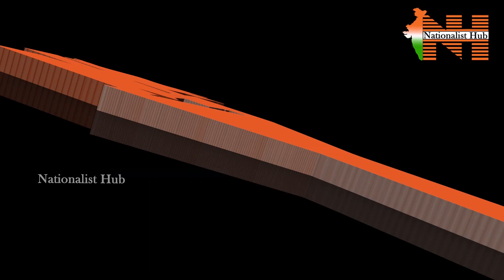Pakistan Future is in only Military? | Future of Bajwa | Nationalist Hub